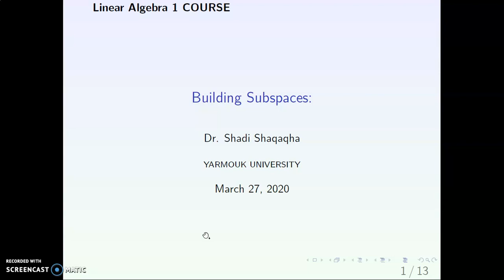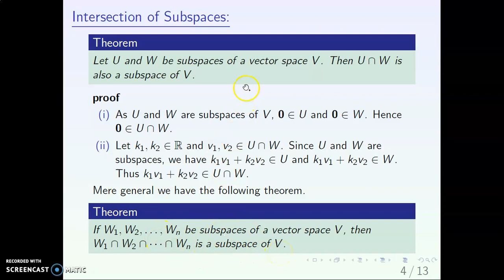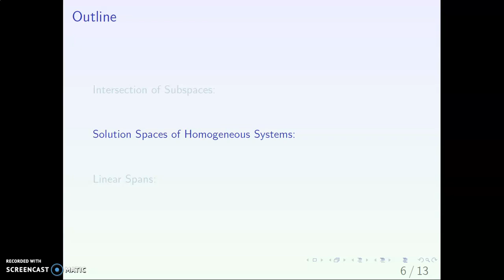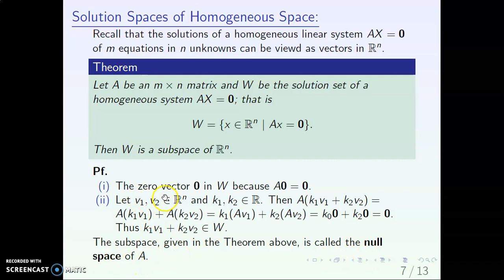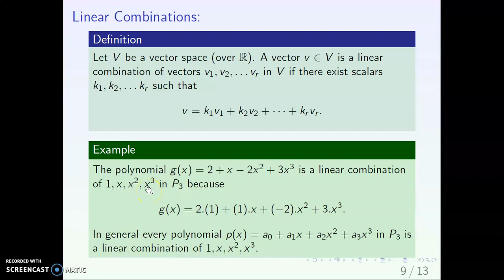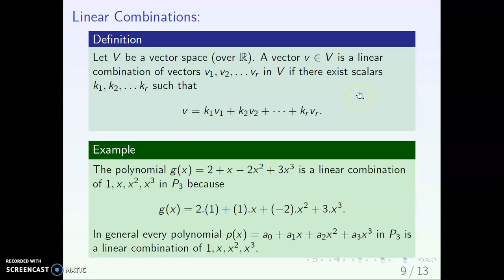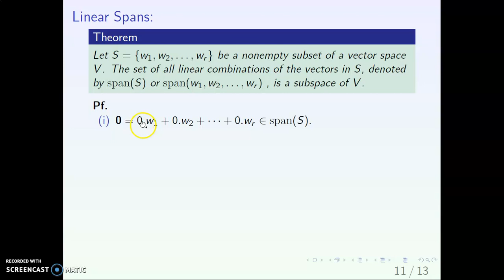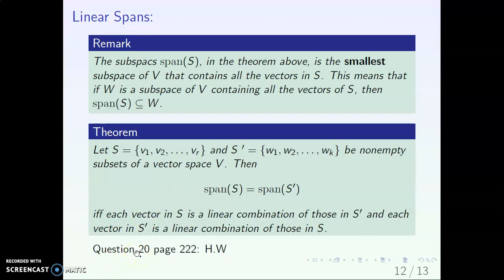Linear Algebra 15: Building Subspaces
This a Lecture for Linear Algebra I Course at Yarmouk University